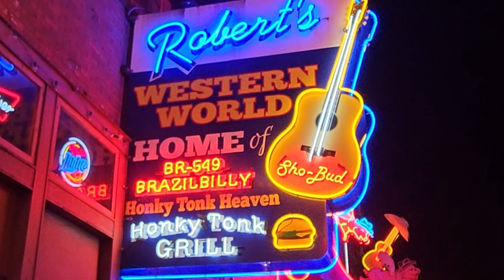The Cowpokes, "Y'all Come", live at Robert's Western World, Nashville, TN. 08-03-2023.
Traditional Country Music done right!  Brendan Malone (bass), Kevin Martin (lead vocal, fiddle), Brandon Birkedahl (lead guitar, vocal), John McTiegue (drums), Andy Gibson (pedal steel).